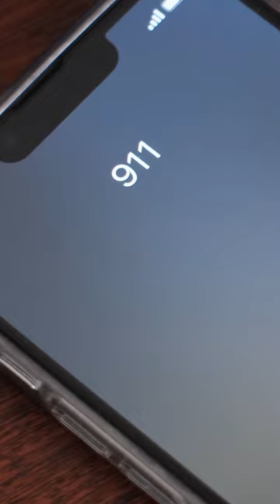How Emergency Service Numbers Got their Start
911 is universally known throughout the United States. Children are taught from as young as they have the capacity to understand that if they need help, that’s the number to call. But although there are more than 240 million calls to the operators on the other end of the phone every single year, this system has not been quite as ubiquitous as it seems. The need for a way to communicate the need for emergency professionals has been recognized for centuries, but from firewatchers with bells, to clunky ways to hijack telephone wires, the technology that got us to this point had an incredibly rocky road leading to its 1968 debut. So how did 911 come to be? And how did they choose what number it should be?